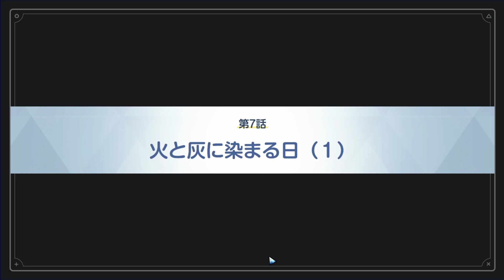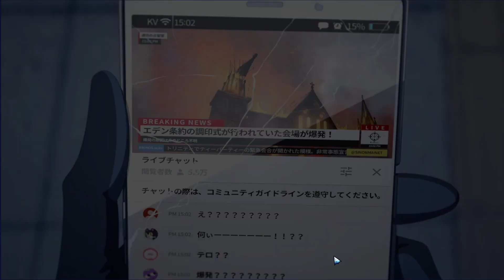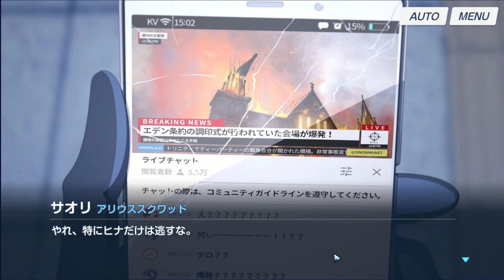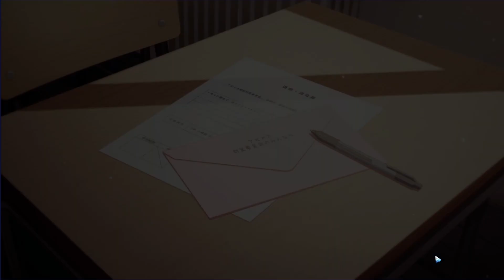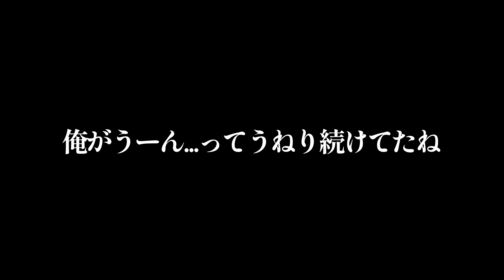【ブルアカ】アリウスの展開についていけない僕でした。｜オタクが初見で見た実況ww 【エデン条約編 3章 メインストーリー #2】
俺が圧倒されまくりのアホ反応ですが、ご勘弁を...
サオリ、怖い怖いなのだった...

25:24はすまないですが、録画のエラーでノイズがあります。

動画内でコメント読んでいくつもりなんで